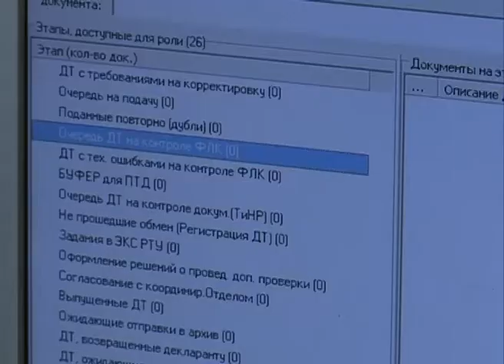Контрабанда элитных часов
Белгородские таможенники на границе в пункте пропуска Нехотеевка задержали крупную партию элитных часов, которую из Украины незаконно пытался провезти в Россию гражданин Армении. В его личных вещах были обнаружены 139 незадекларированных наручных часов известных брендов, предназначавшихся для продажи.